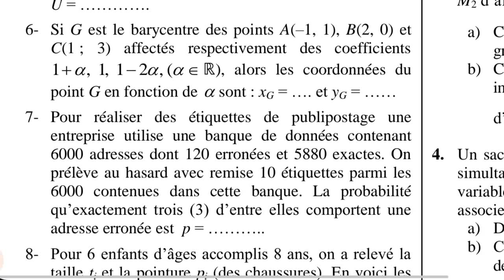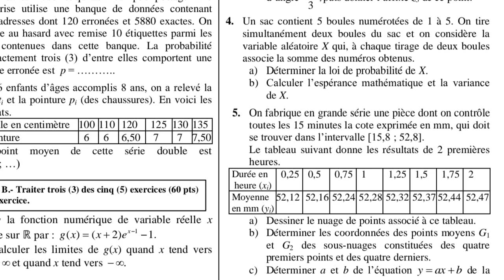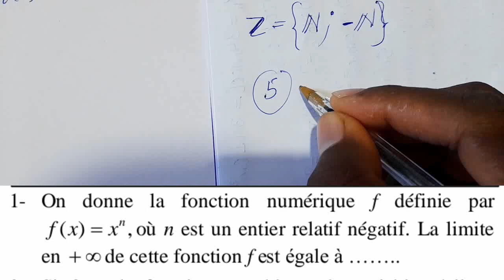Math 2022// correction modèle texte math 2022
pase banm love la sou insta les amis ✌
toujou menm non an Correction_baccalauréat_James

●al aprann kijan pou'n ekilibre yon ekwasyon nan vidéo sa
banm love la sou insta les amis ✌